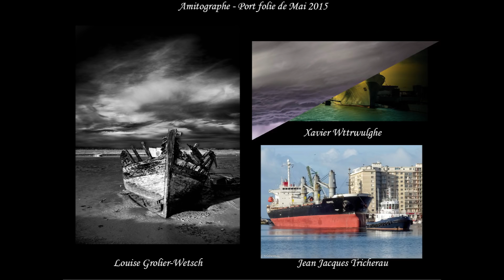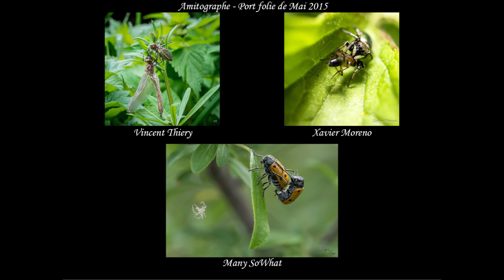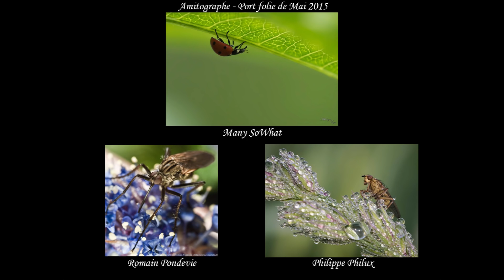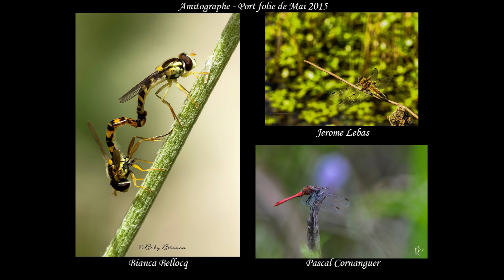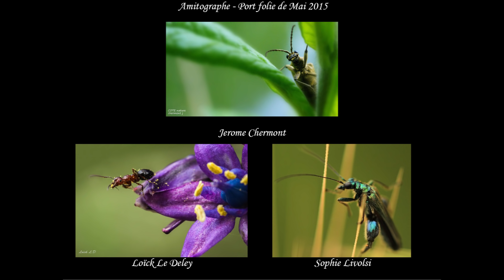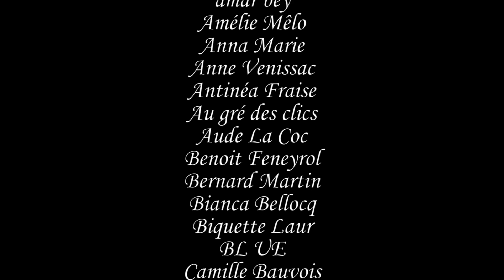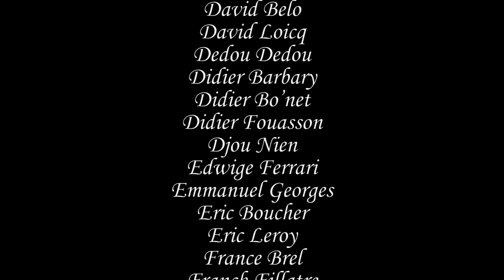Port Folie Mai 2015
Un énorme merci à Julien Franz pour son aide précieuse :D
Avec la participation de :
Aig Garzette
Albert Cuvelier
amar bey
Amélie Mêlo
Anna Marie
Anne Venissac
Antinéa Fraise
Au gré des clics
Aude La Coc
Benoit Feneyrol
Bernard Martin
Bianca Bellocq
Biquette Laur
BL UE
Camille Bauvois
Charles Edouard Delorraine
Charpentier Jean-luc
Chermont Jerome
Christelle Gustiaux Tribillon
Christophe de Charette
Christophe Devaud
Christophe Gillon
Claude Alain Jambel
Claudine Mistral
Crap’s Toff
David Belo
David Loicq
Dedou Dedou
Didier Barbary
Didier Bo’net
Didier Fouasson
Djou Nien
Edwige Ferrari
Emmanuel Georges
Eric Boucher
Eric Leroy
France Brel
Franck Fillatre
Franck Guillemotot
Gilbert Wayenborgh
Gilles Des
gregory audubert
Guylène Druar
Helene Celli
Hervé Ménager
Jacques Vissouze
Jaune Fier De L’être
Jck De Broceliande
Jean Jacques Trichereau
Jean-François Richard
Jean-Louis Poirier
Jean-Marc Pierre
Jeb Brument
Jerome Chermont
Jerome Fontaine
Jerome Lebas
Julien Franz
Laurence Schlappi
Liva Olivier Razanadimby
Loïck Le Deley
Louise Grollier-Wetsch
Lucas Baret
Matthieu Morier
Many SoWhat
Marial Portelli
Marine Rigaud Jardin
Mathias Piai
Maxime Babilon
Mehdi Sheguey
Melody Huguenin
Michaël Remond
Michel Joret
Mike Surlevif
Millenium Dimitri Chrysalide
Naska Aquariophile
Nathalie Ancion
Nathalie Piazza
Nico Kermen
Nikola Hillion
Olivier Boyer
Olivier Voisin
OO Guiz OO
Pascal Cornanguer
phant’ograph
Philippe Philux
 Jean-François Richard
Pierre-Yves Perrin
Poussin Premier
Raphael Battoia
Renata Srs
Richard Echasseriau
Romain Pondevie
Rose-line Simon
San Drine
Serge Bessat
Serge Richirt
Solange Dal Molin
Sonia Horais
Sophie Bach Gautier
Sophie Delecaut
Sophie Livolsi
Squale Golfetto
Stéph Yung
Stephane Colard
Stéphane Goguet
Stéphane le Courtois
Stéphane Salio
Stephane Topin
Sven Leveque
Sylvain Pershon Petit
Sylvie Cormouls-Houlés
Thierry Bernard
Thomas Lmr
Valérie Penard
Vincent Bernard
Vincent Thiery
Virginie Nini
Xavier Moreno
xavier wttrwulghe
Xavier_Fx_Ferrari
Yann Bluestyle
Yves Jaudoin
Zoheir Works